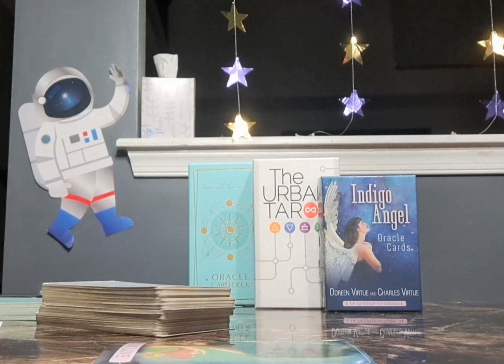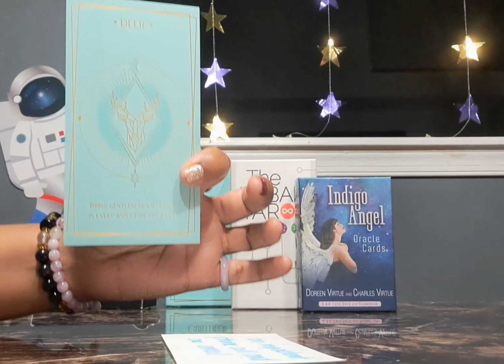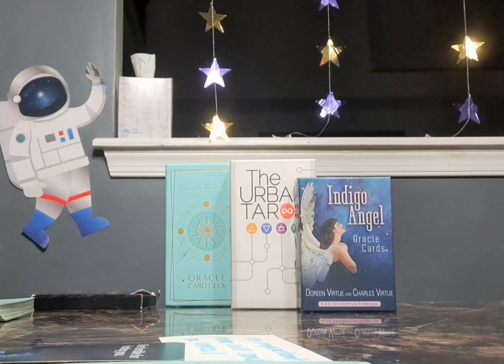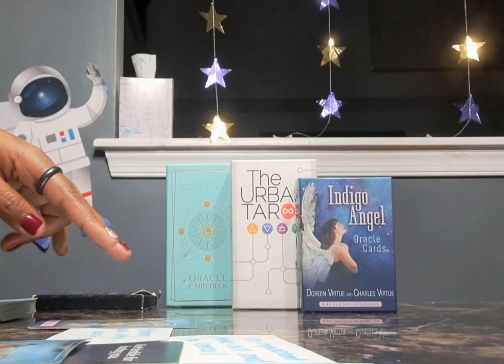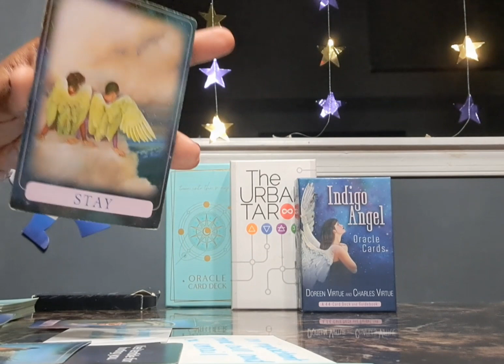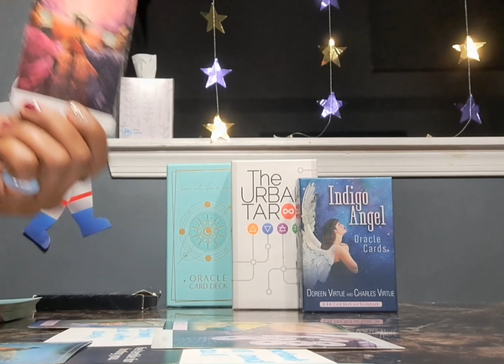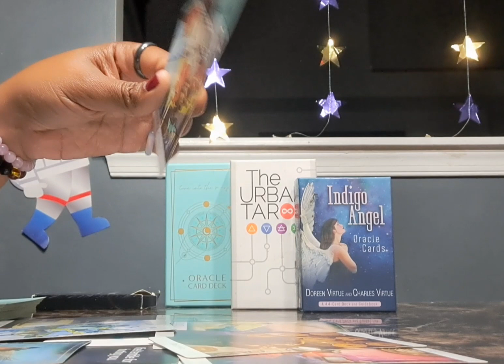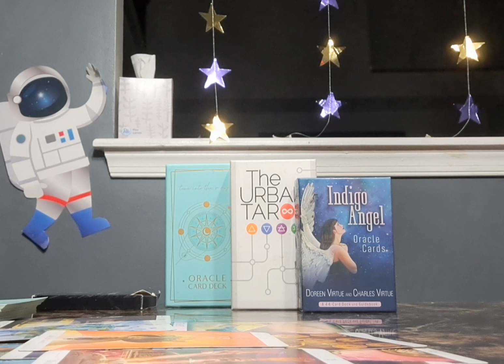Important Call/Email Brings In The 10 of 🪙👀✨️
**PRE-RECORDED AT 1:58 am Central Standard Time  3/23/2023**